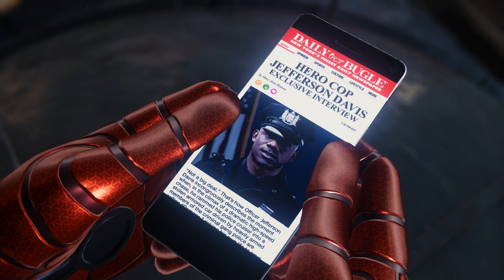Marvel's Spider-Man Remastered | Part 11 | Walkthrough | No Commentary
Spider-Man Remastered Gameplay Walkthrough PC No Commentary 1080p 60fps HD let's play playthrough review guide